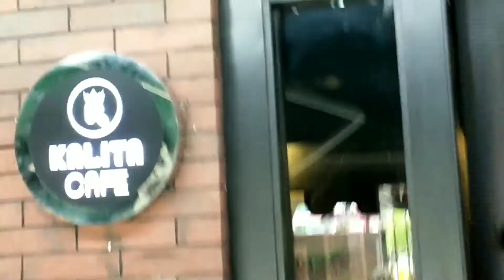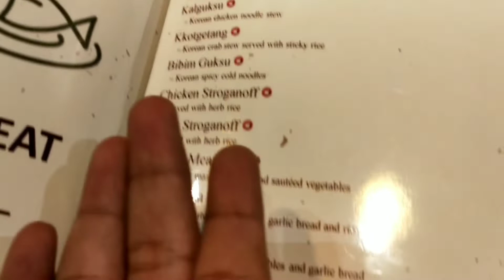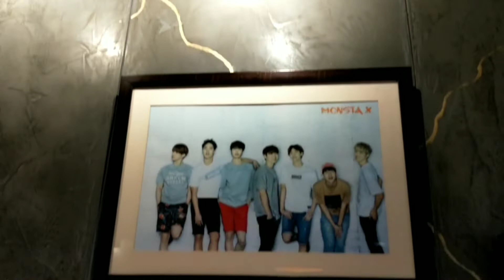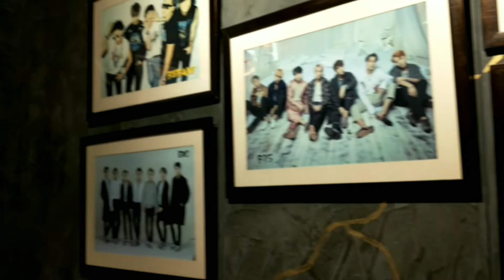Korean Cafe in Guwahati?|| watch this video with Lazy Vlogger.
This is a Cafe based in Guwahati. Basically, famous for Korean Foods. The cafe is bright in various colour lighting and the music plays all the time inside the cafe. You will get a chill time there.

You can taste some Korean Foods Like - Gimbap, Jajangmyeon, Noodles etc.

You Can Find Kalita Cafe under the shade of Hotel Shoolin Grand, Rukhmini Gaon, Ghy.

Thumbnail - Ridan.

Edited By - Ridan and me.